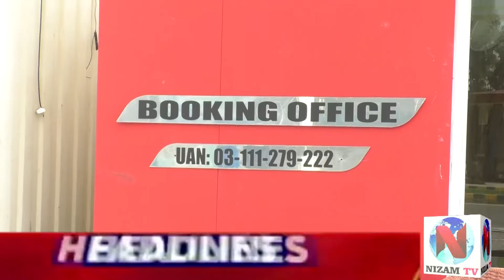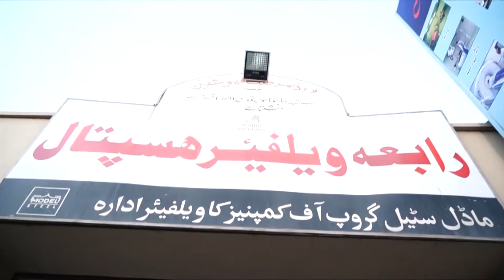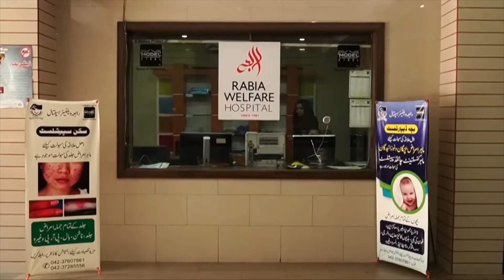Shahzad Ahmed Director Time Marketing Dream Housing Society exclusive conversation with Nizam TV